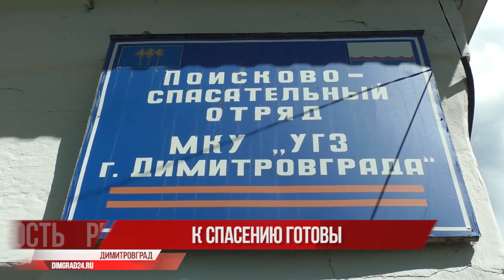К спасению готовы. В Димитровграде прошли учения спасателей в преддверии пляжного сезона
На водоёме в Димитровграде спасли утопающего - такова легенда тренировки специалистов перед предстоящим пляжным сезоном. Старт отдыху у воды и купанию дадут 1 июня, к этому времени готовность должна быть стопроцентной.

Год назад в регионе во время отдыха у водоёмов погибли 25 человек, на 15 человек больше, чем в году 20-м. К старту сезона должны быть готовы не только сотрудники спасательных служб, но и сами пляжи - холодная погода не является уважительной причиной пускать дело на самотёк.

За учениями спасателей наблюдали коллеги с телеканала "Димград24".⠀⠀⠀⠀⠀